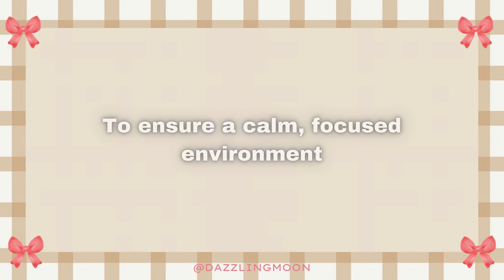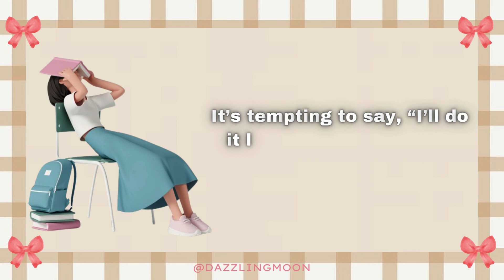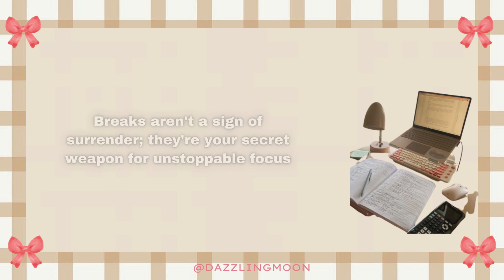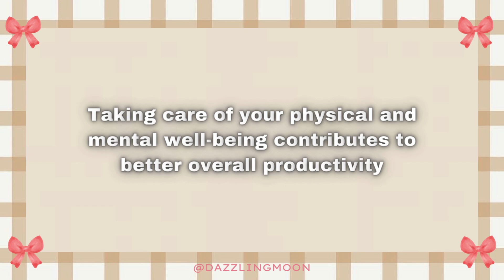How to Become ✨THAT✨ Student in 2024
Topic:- How to Become THAT student 💌

Subs Count: 11k

Description ✨
How to become that student
How to be a successful student
How to become a successful student in 2024
How to become THAT student as a teen
That student guide
Study Tips
That student tips
That student girl
That student aesthetic
That student in class
How to become that student in class
IT girl student
How to become Top student in class
How to become that student asian